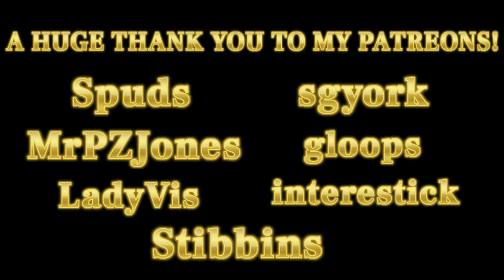dotAGE Let's Play! | Turn-Based City Builder | EP. 15 - Winter Passes!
DEVELOPER:
Michele Pirovano
PUBLISHER:
Michele Pirovano